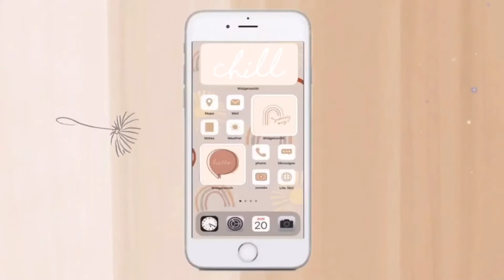My first transition video!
Audio is not mine, credit to owner of this audio

Listen ad-free with YouTube Premium
Song: Dynamite (Holiday Remix)
Artist: BTS (방탄소년단)
Album: Dynamite (Holiday Remix)
Licensed to YouTube by: HYBE Co., Ltd. (on behalf of Big Hit Entertainment); UNIAO BRASILEIRA DE EDITORAS DE MUSICA - UBEM, SOLAR Music Rights Management, LatinAutorPerf, Sony ATV Publishing, LatinAutor - SonyATV, CMRRA, and 10 music rights societies